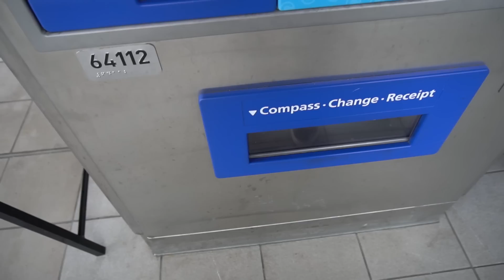竟然遇见了中国顶尖音乐人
和龙哥见面是个偶然，但是很欣喜，学到了很多东西。感谢龙哥！